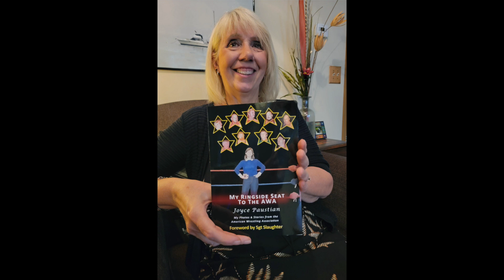SWR RoadToHOFWeekendSeries Recap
It's been a fun month of podcasting again for us here at SWR! Big thanks to all of our guests we've had on this month as we get ready for the Road to HOF weekend kicking this week! All episode links are below